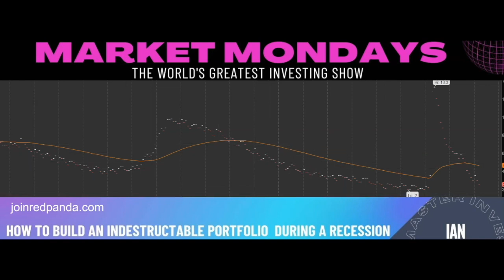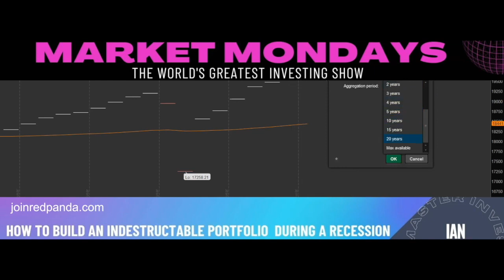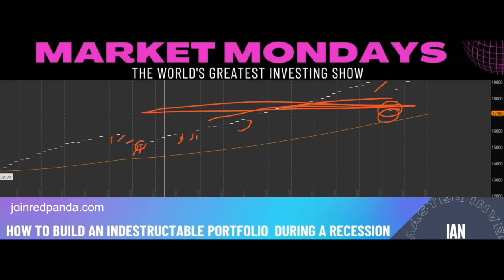HOW TO BUILD AN INDESTRUCTIBLE PORTFOLIO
In this clip Ian went over how to build indestructible portfolio in a recession.